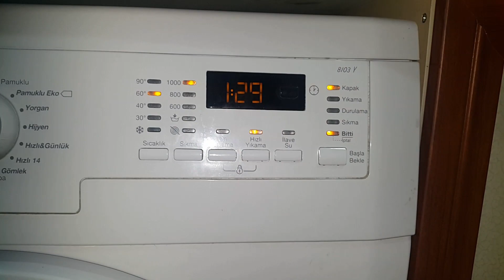Arçelik 8103 Y: Baumwolle Kurz 60 beginnt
Omas Neue Waschmaschine